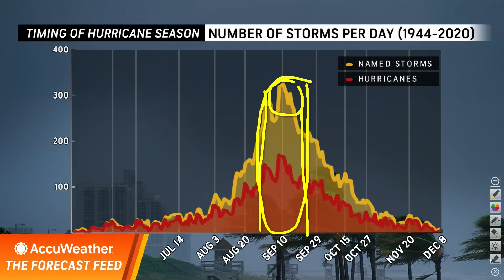The Forecast Feed: Is This the Quietest Hurricane Season Ever?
It's been more than 30 years since we've seen a tropical storm pause during peak season in the Atlantic. What's going on, and what's coming up?

THE FORECAST FEED: In this daily livestream, AccuWeather meteorologists unpack evolving weather patterns and break down forecast data, offering clear, real-time insights to help you understand what’s coming and why it matters.